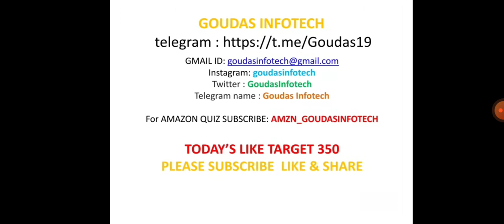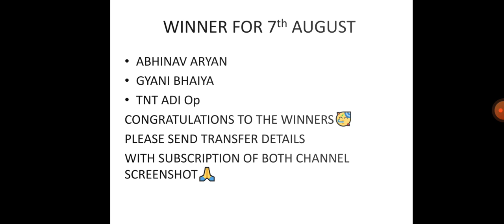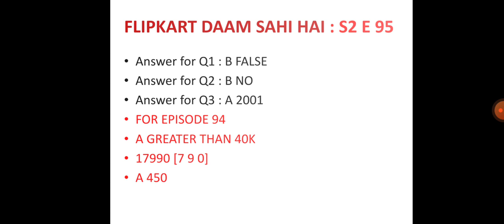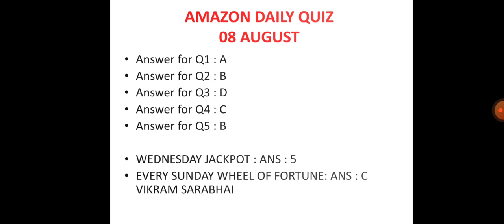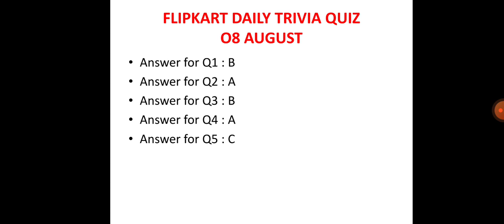Win Phone| ALL 6 FLIPKART QUIZ ANSWERS TODAY | 8 AUGUST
VIDEO INCLUDED :

FLIPKART KHEL PAHELIYON KA EPISODE 68

flipkart quiz ,
flipkart daily trivia quiz answers 8 AUGUST,
8 AUGUST flipkart quiz answers today,
,daily trivia flipkart 8 AUGUST
CRIME STORIES EPISODE 13
CRIME STORIES today answer
today CRIME STORIES answer

Good Luck